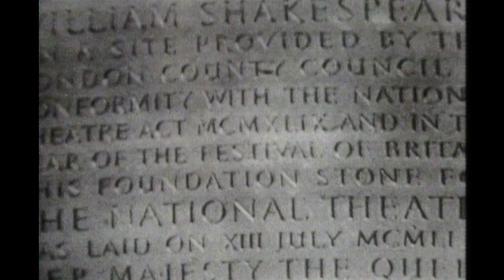Remembering theatre giant Sir Peter Hall - BBC Newsnight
Stephen Smith looks back at the life and work of theatre giant Sir Peter Hall who has died at the age of 86.